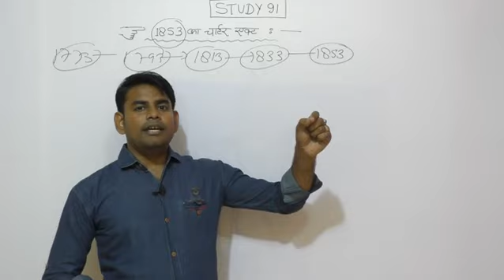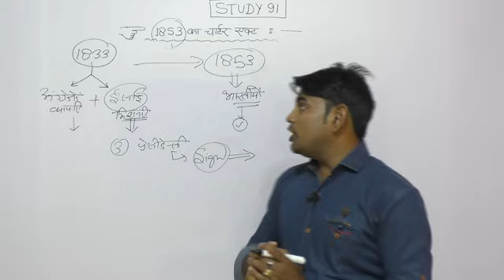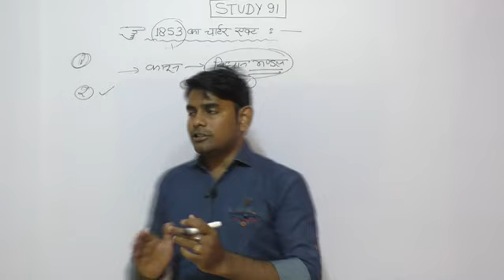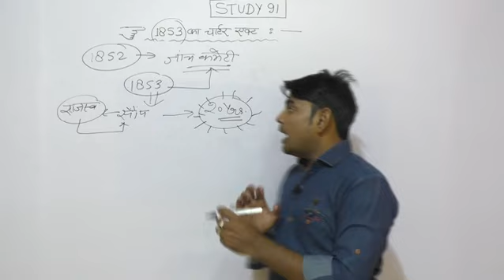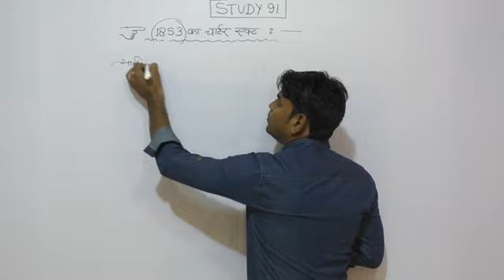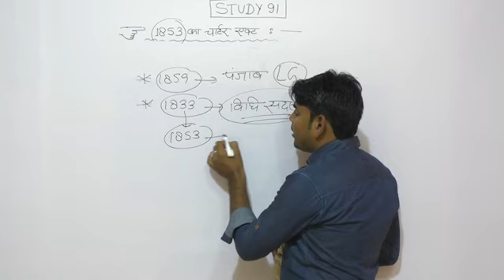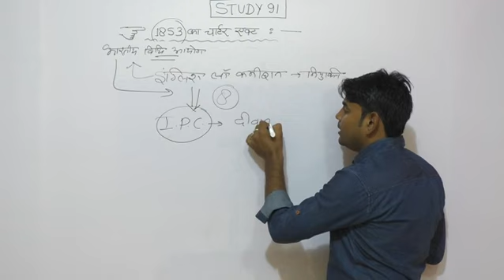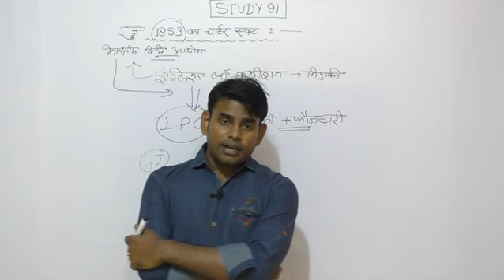44 . 1853 Ka chaartar adhiniyam, AdhunikItihas,Modern History ,UPSC,PCS pre & mains by Study 91